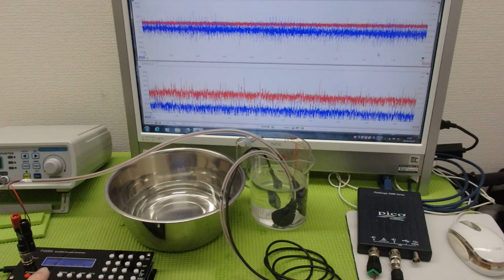超音波出力の最適化技術 ultrasonic-labo